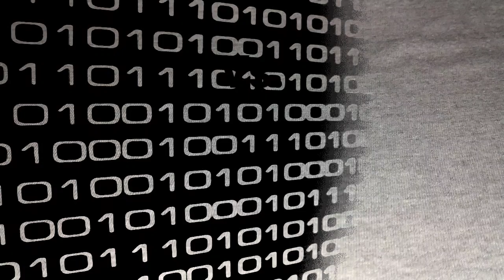Hot Wheels Versus (Flag Drop): Standard Kart "Rosalina" vs Wild Wing "Princess Daisy"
The ladies of Mario Kart take it to the Flag Drop Track to see who's on top in today's versus race...

To Support My Bestie's Small Business Gift Shop. Click on the Link Below, and Don't forget to Support Small Businesses WORLDWIDE!!!